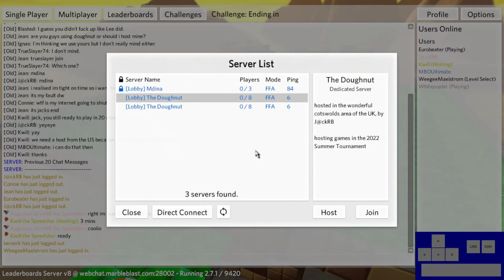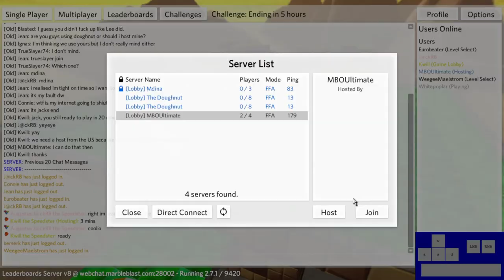J@ckRB vs. Kwill - 2022 Marble Blast Summer Tournament (J@ckrb's perspective)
My personal perspective of my match vs. Kwill in the 2022 MB Tournament - detailing some thought about what to pick, as well as some commentary on the games themselves.

0:00 Bowl (My pick)
7:10 Ramps Revamped (Kwill pick)
15:25 Horizon (My pick)
22:38 Sweep (Kwill pick)
30:48 Gravity Tower (Randomizer)